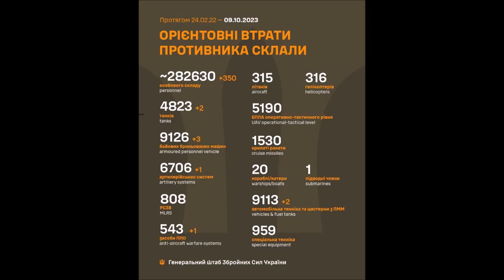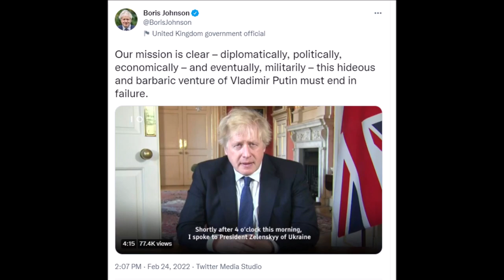Updates- October 9th 2023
Not Forgotten Edition.
Day 593.
00:11 Big Picture.
00:37 Dnieper Front.
00:54 Zaporizhzhia Front.
01:25 East Front Donetsk
01:49 Bakhmut Area.
02:05 Oskil Border Front.
02:46 Black Sea.
03:20 Ukraine World Related.